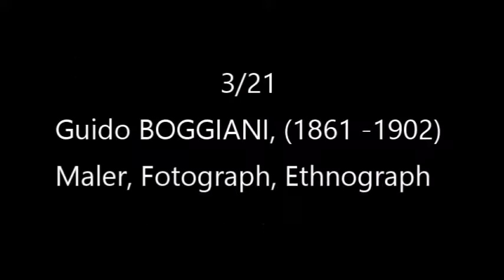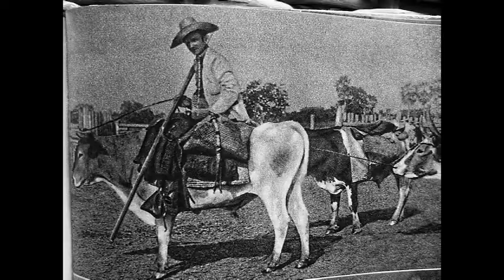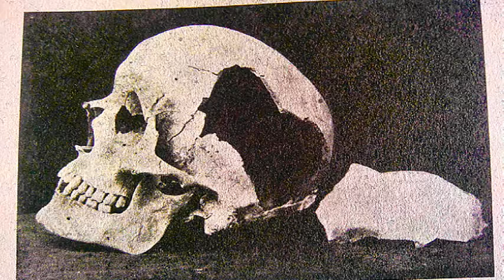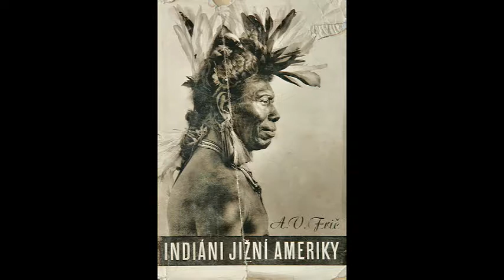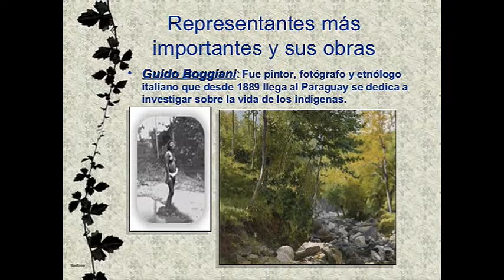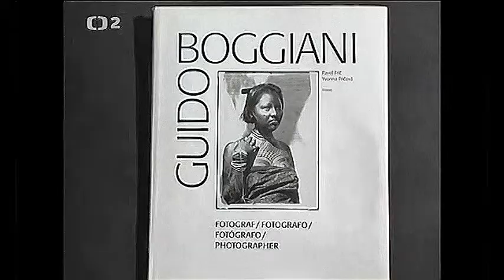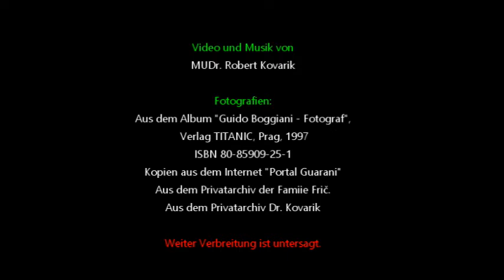3 (21) Der Tod von Guido Boggiani, Maler, Fotograf, Ethnologe, Drei Chacoforscher,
3. Teil: Der Tod von Guido BOGGIANI, (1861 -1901)
Maler, Fotograph, Ethnograph

Drei Chaco-PARAGUAY Entdecker Pedro Enrique Ibarreta,
Guido Boggiani und Alberto Vojtech Frič im Licht der psychologischen Analyse.
Insgesamt 21 Videos.

Guido BOGGIANI, (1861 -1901), Maler, Fotograph, Ethnograph,
Nach den Informationen von
und nach den Notizen von A.V.Frič